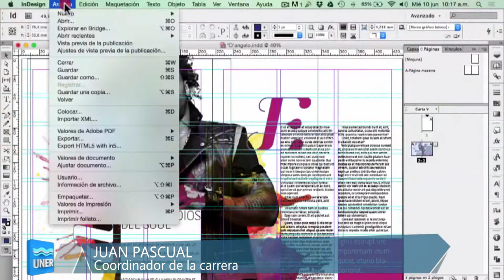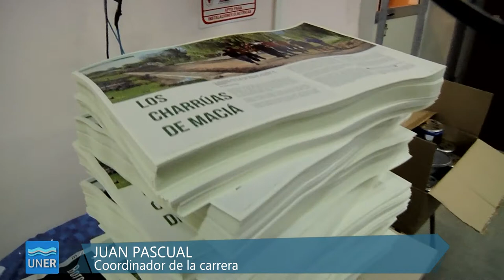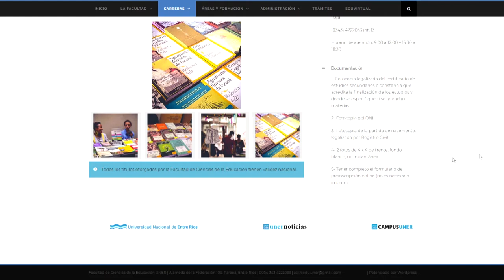Tecnicatura en Producción Editorial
El egresado de esta tecnicatura será un profesional competente para las tareas propias de la empresa editorial pública o privada en los niveles intermedios de su organización, así como en las áreas de comunicación institucional de diferentes organizaciones, apto para trabajar en la edición de diversos lenguajes, formatos y soportes y en la gestión de las diferentes fases del proceso industrial editorial.

Asimismo, el Técnico en Producción Editorial podrá realizar tareas de creación de contenidos dentro de la edición y podrá manejar las tecnologías y destrezas correspondientes al diseño multimedial. Tendrá conocimientos específicos de editing tanto para la producción de libros como de publicaciones periódicas y web.

Por otra parte, el egresado poseerá conocimientos en materia legal y comercial, a los fines de la coordinación, supervisión y aporte de y para los especialistas dentro de los proyectos editoriales, tanto como de la organización de eventos especializados y la construcción de redes.